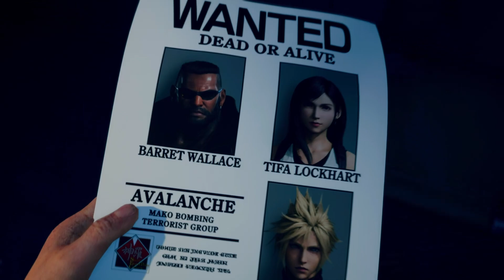WE MADE IT TO GOLD SAUCER BABY!!!!!!!!! (FF7 Rebirth ep 17)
In today's video we start off by checking out the hospital Tifa was interested in last ep. And it turns out this is where she was brought when she was injured by Sephiroth! So, after meeting the doctor and doing a little side quest to save a robed fellow he was taking care of, we move on from North Corel and go to the gold saucer! Oh, and we learn what happened in North Corel and why everyone hates Barret. But that's fine cause we're in gold saucer! It's time to have fun! And once we get here, they have quite an introduction for us with a giant show! And the host of the establishment Dio, challenged Cloud to a dual! A virtual one anyway, and after beating him he gave us a gold ticket! So, we didn't need to buy it! So now we just get to explore gold saucer and have fun! And most likely meet Cait Sith! But that'll be for next time so for now I hope you enjoy!